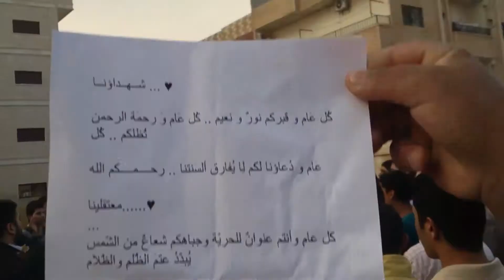شام درعا القصور ثورة الاحرار أول أيام عيد الأضحى المبارك 26 10 2012 جـ6